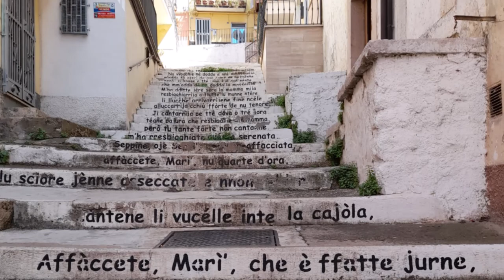Viaggio sul Gargano: San Marco in Lamis (2022)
Viaggio a San Marco in Lamis, sul Gargano (Puglia), tra natura e cultura.

A trip to San Marco in Lamis (Puglia): city of nature and culture hidden in the Gargano mountains.